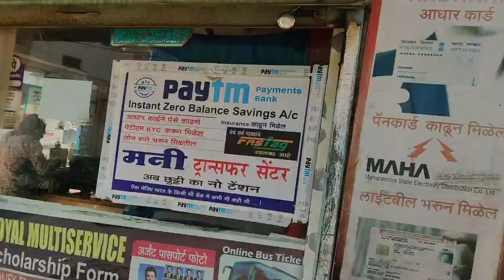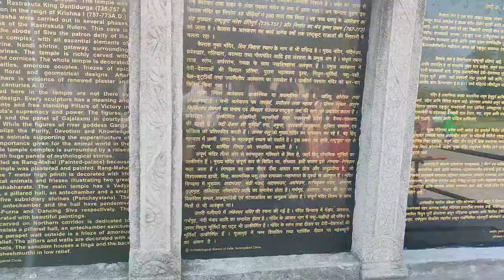Aurangabad vlog | Ellora Caves | दुनिया की सबसे खतरनाक एलोरा की गुफाएं